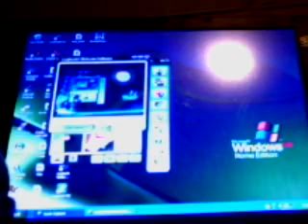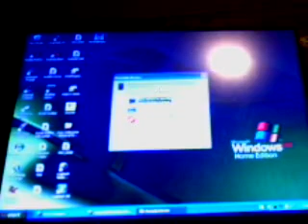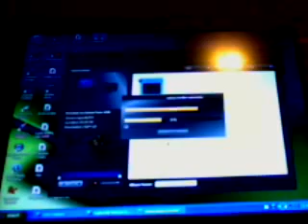how to use sansa updater